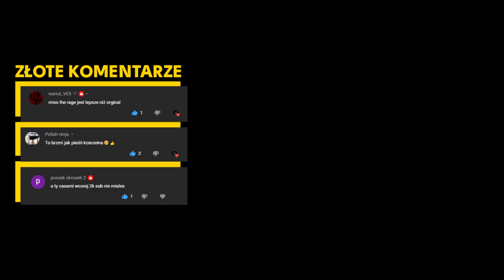Lech Roch Pawlak (ŻELIPAPĄ), ale to Miss the Rage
Jeśli jesteś właścicielem praw autorskich i chcesz, aby film wideo został usunięty, napisz do mnie pocztą, ale nie rzucaj ostrzeżenia!

Ten film wideo służy wyłącznie do celów rozrywkowych i nie ma na celu obrażania niczyich uczuć.
Ten film wideo jest poprawioną wersją oryginału i jest objęty „dozwolonym użytkowaniem”
Społeczności YouTube:
NIE NARUSZA PRAW AUTORSKICH!
Ponieważ jest to poprawiona oryginalna treść!

Dzięki za oglądanie, nie zapomnij łapki w górę.